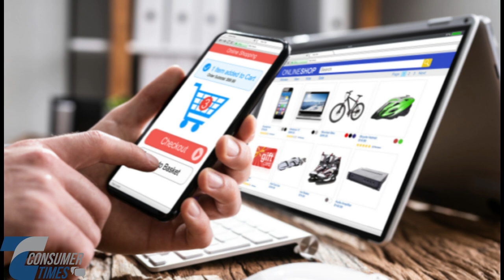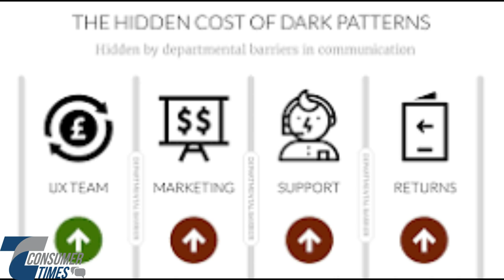How Dark Patterns in Direct Selling Are Hurting Consumers: The Hidden Cost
Consumers are falling victim to deceptive practices known as "dark patterns." These manipulative techniques are designed to mislead buyers, leading to unintended purchases and financial losses. This article delves into the dark patterns used in direct selling, how they exploit consumers, and what steps you can take to protect yourself from these unethical practices.

डायरेक्ट सेलिंग अक्सर सुविधा और व्यक्तिगत सेवा का वादा करती है, लेकिन कई उपभोक्ता "डार्क पैटर्न्स" के शिकार हो रहे हैं। ये धोखाधड़ी तकनीकें खरीदारों को गुमराह करने के लिए डिजाइन की गई हैं, जिससे अनचाही खरीदारी और वित्तीय नुकसान होता है। इस लेख में डायरेक्ट सेलिंग में इस्तेमाल होने वाले डार्क पैटर्न्स, उनके द्वारा उपभोक्ताओं का शोषण, और इन अनैतिक प्रथाओं से बचने के लिए आप क्या कदम उठा सकते हैं, पर चर्चा की गई